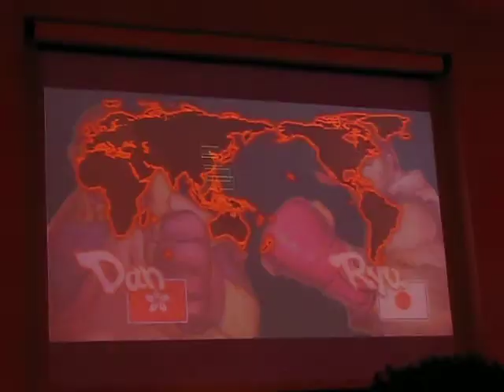Capcom Street Fighter IV UK Championship (Exhibition Match) Konami Vs Capcom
A Capcom event held in conjunction with NeoEmpire.

Konami - Richie Churchill (Dan)
Capcom - Leo Tan (Ryu)